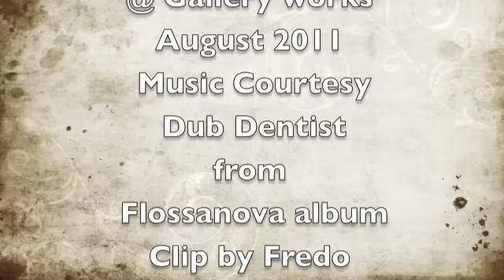Louise Grove Wierchers at Gallery works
people and place by Louise Grove Wiechers @ gallery Works